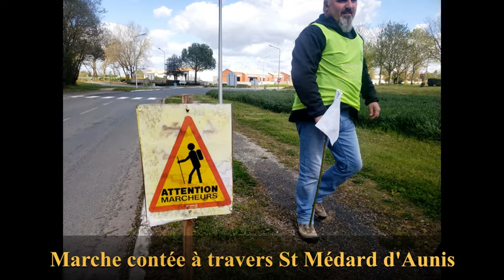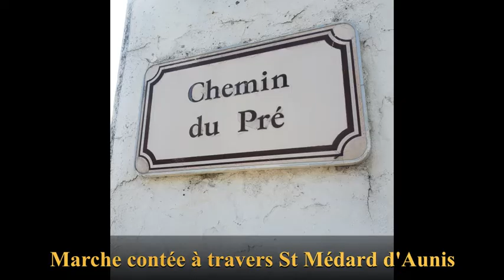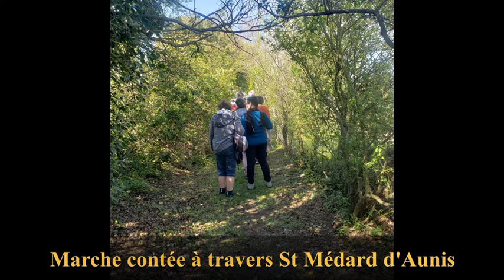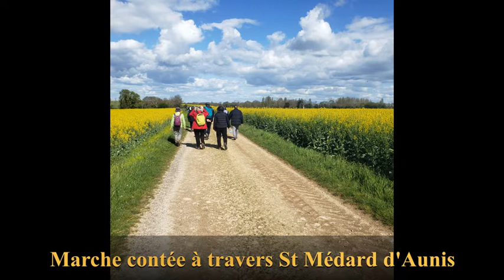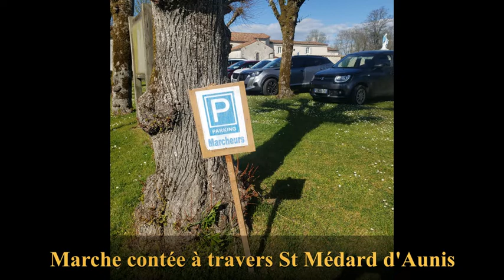St Médard d'Aunis - Une marche contée par les "Amuse-Gueules""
L'association d'histoire locale "Saint-Médard-d'Aunis d'hier à aujourd'hui" a organisé une marche de 6 à 7 kilomètres dans la campagne. Les pauses étaient animées par les conteurs et conteuses "Les Amuse-Gueules".
En voici quelques images au son du conte dit par Françoise. Comment faire venir la pluie alors que dans le pays règne une grande sècheresse ?